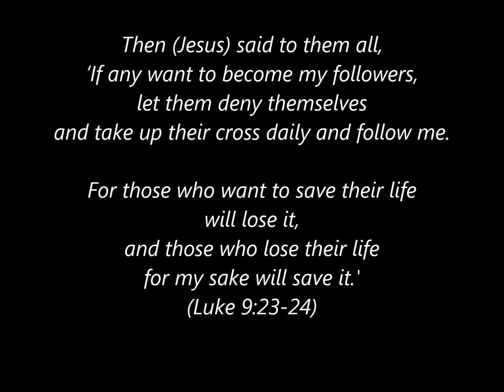"TAKE UP THE CROSS WITH SIMON OF CYRENE" (Holy Week min msg)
Holy Week Message
Luke 9:23-24